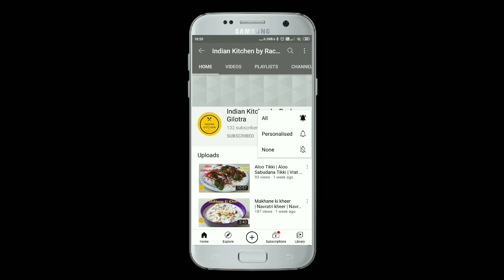4 quick raita recipe | easy raita recipe | variety of raita | Indian Kitchen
rachna, rachna Gilotra, Indian, kitchen, Indian Kitchen, Indian Kitchen by Rachna Gilotra, dahi, curd, raita, raita recipe, different raita recipe, variety of raita, how to make pineapple raita, how to make louki raita, tomatao onion raita recipe, Garlic raita, how to make differen raita